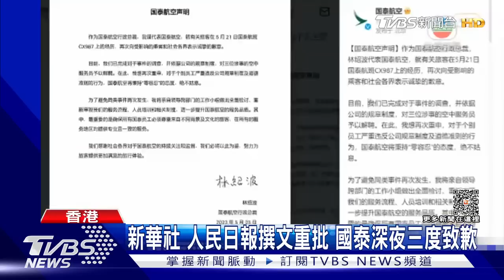陸官媒輪番砲轟 國泰航空危機燒24小時 解雇空姐滅火｜TVBS新聞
香港國泰航空空服員，因為取笑大陸乘客的英文，釀成罕見的重大形象危機。在大陸主要官媒新華社以及人民日報，接連發文痛批要求嚴加整頓後，原本說要調查三天的國泰航空，23號晚間緊急宣布解雇三名空服員。